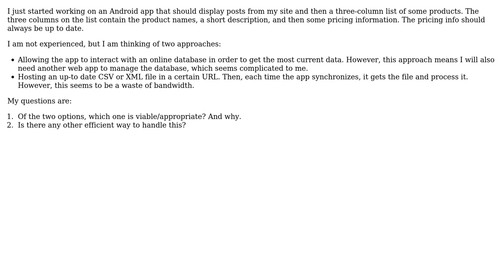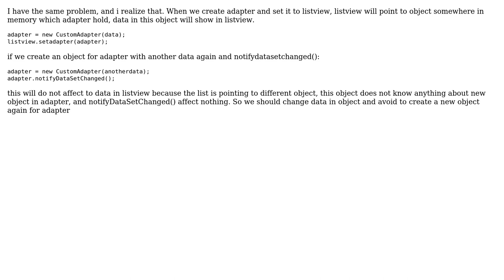Software Engineering: A way to update a list an Android application displays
With thanks & praise to God, and with thanks to the many people who have made this project possible! | Content (except music & images) licensed under CC BY-SA | Music | Images & others | With thanks to user Saveen user Mike CK user gnat and the Stack Exchange Network Trademarks are property of their respective owners. You are responsible for your own actions.